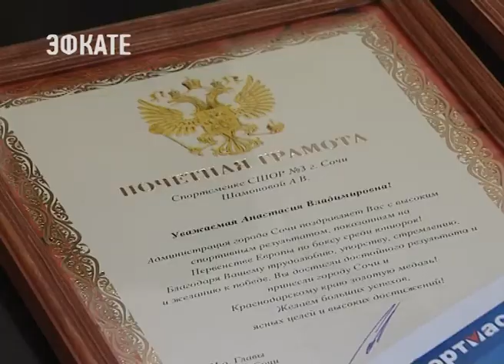Сочинка Анастасия Шамонова стала чемпионкой Первенства Европы по боксу. Новости Сочи Эфкате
Сегодня в администрации города поздравляли победительницу.

Настин характер и упорство принесли свои плоды на Первенстве Европы в Болгарии. Туда она поехала в составе молодёжной сборной страны.

Сочи. Новости.
Телеканал Эфкате.